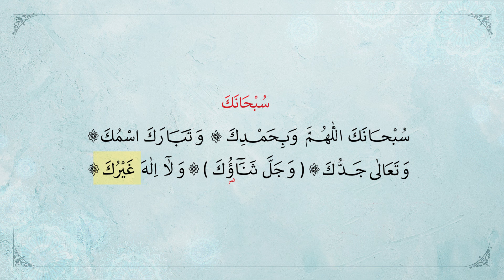ДУАТА СУБХАНЕКЕ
Можете да посетите нашия уебсайт за безплатни книги.